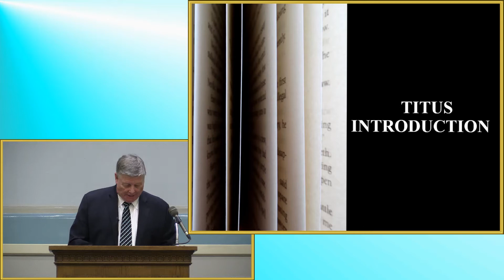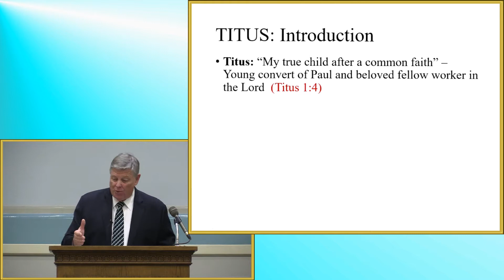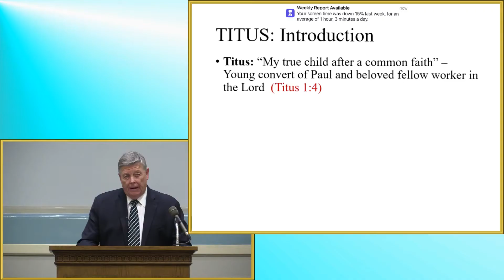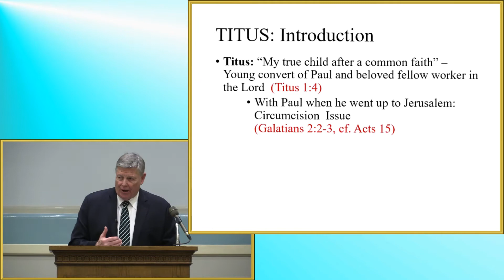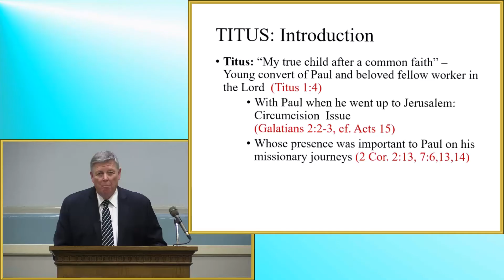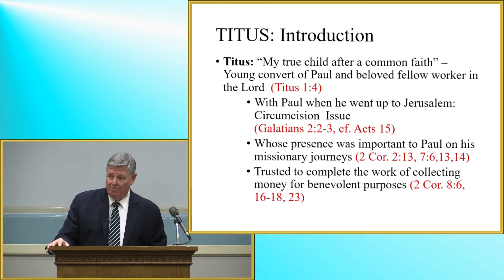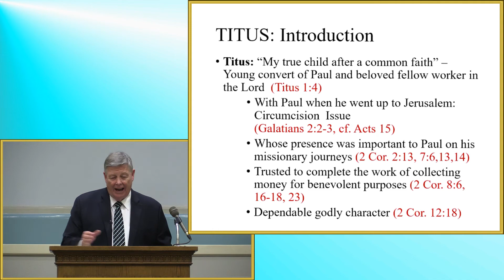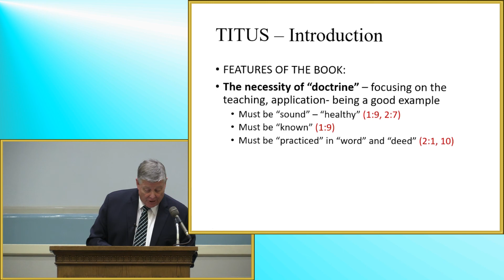Titus Intro Lesson 1 by Jerry Fite - December 26, 2021